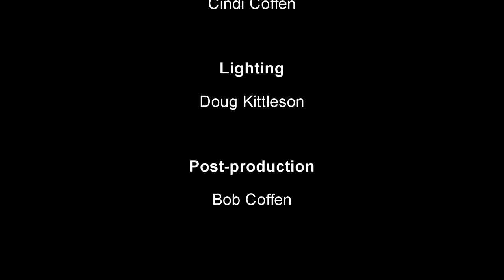"Redeemed" by Steve Spooner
The story of Ruth tells how a near kinsman redeemed her so that she and Naomi had an inheritance.  Similarly, God has redeemed us, through Jesus, so that we have an inheritance.